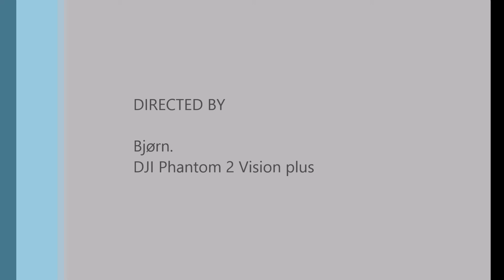DJI Phantom 2 Vision plus "Norway Vikhammeråsen"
Malvik